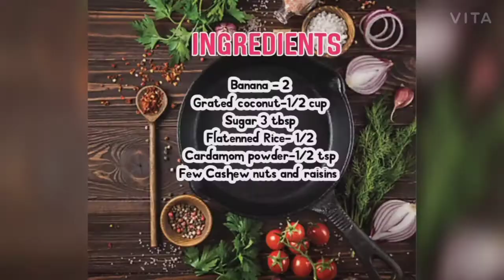ദോശ ഒരു തവണയെങ്കിലും ഇങ്ങനെ ഒന്നു ഉണ്ടാക്കി നോക്കൂ || Spicy Egg Dosa